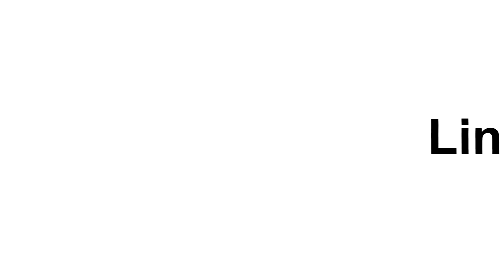Monstro Do Pântano, Grande Deinosuchus, Não Fique Perto Da Água! | The Isle (#425)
🎮 Baixe ExitLag e acabe de vez com problemas de ping alto
👾 Está a procura de um servidor para jogar com seus amigos ? Ou para criar sua comunidade de Games? Nitrado é a sua solução, atendendo o público tanto com servidores de game quanto de voz! Com um suporte incrível, que estará disponível 24 horas por dia! Assistência em 9 idiomas diferentes, além disso com preços acessíveis! Não perca tempo e garanta já seu servidor! Acesse o link para mais informações

✅ Não deixe de se inscrever e clicar no "gostei", isso ajuda muito no meu crescimento! Obrigado a toda galera que está me acompanhando, deixe seu feedback! 👍